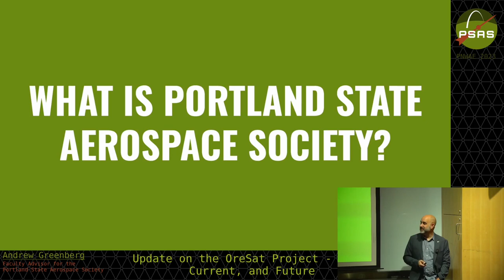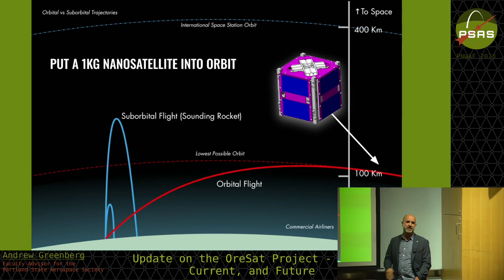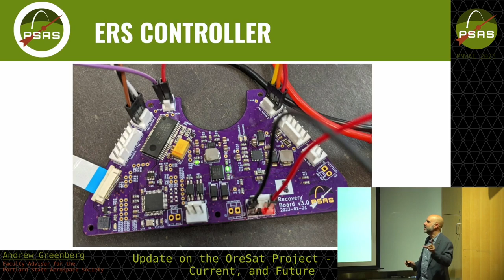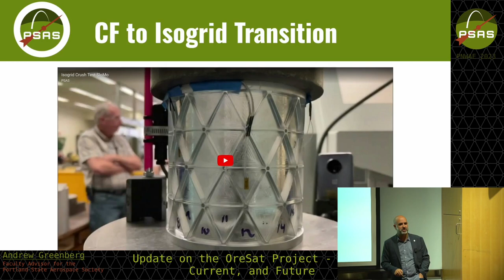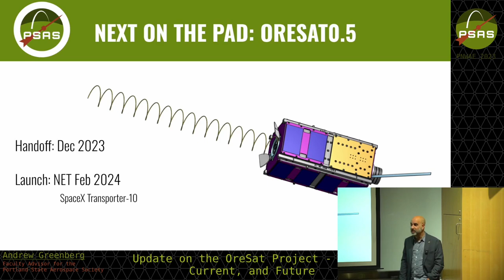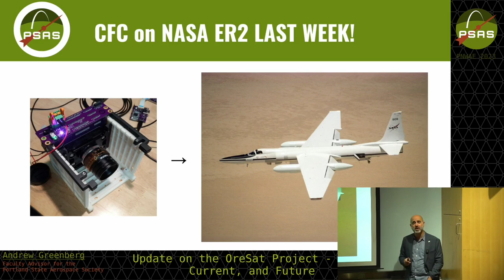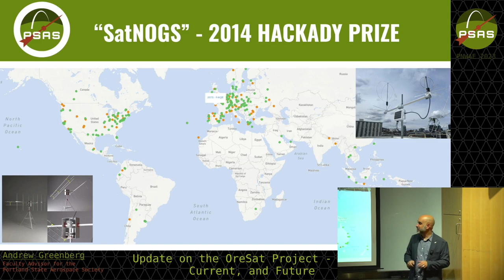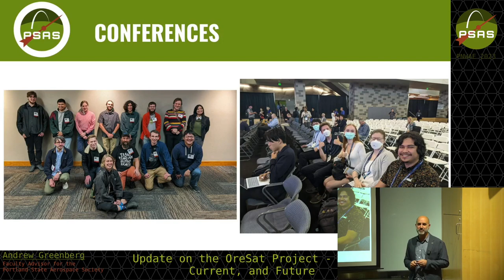PNWAE 2023 - Andrew Greenberg - PSAS Updates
Andrew Greenberg talks about the current state of PSAS

Taken from our 5th annual Pacific Northwest Aerospace Expo.